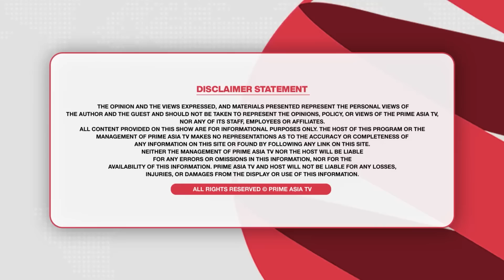Prime Focus (1949)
Prime Focus (1949) || ਖਹਿਰੇ ਨੇ ਘੇਰਿਆ ਇੱਕ ਹੋਰ MLA, 9000 ਲੋਕਾਂ ਦਾ ਕਾਤਲ ਕੌਣ ?, ਕਿਉਂ ਲਾਇਆ ਰਾਹੁਲ ਨੇ ਝੋਨਾ ?

24 hours Local Punjabi Channel